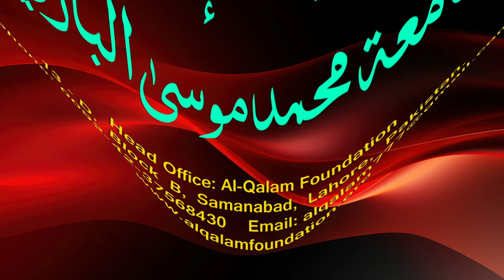Hidayah juz 2 | Dars 109 - page 498 | Maulana Muhammad Zuhair Ruhani Bazi | 14/12/2023 | ہدایہ ثانی